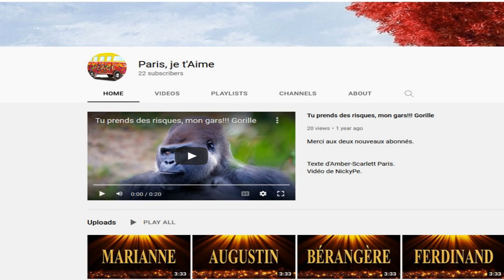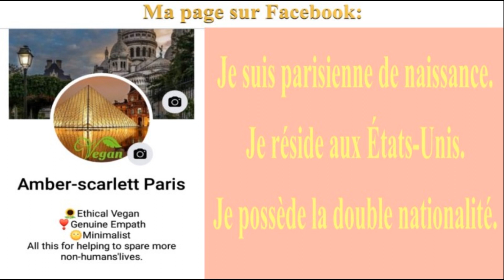🎂 JOYEUX ANNIVERSAIRE AMANDO 🎈- Version Années 80 -